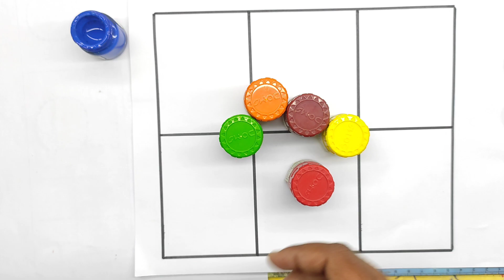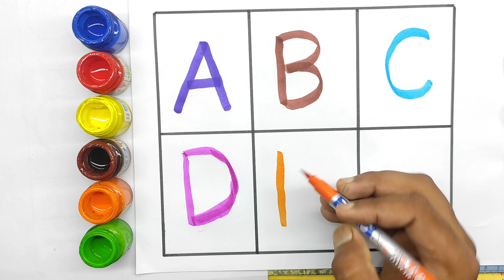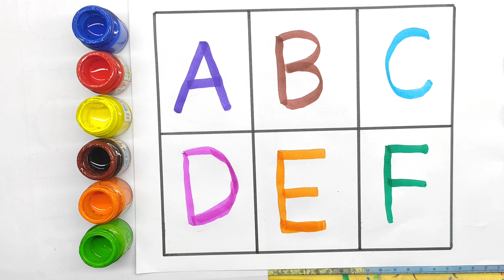counting 1 to 100,Numbers Song 1-100 |CoCoMelon Nursery Rhymes & Kids Songs,phonic songs a for apple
nursery rhymes
counting to 100
1 to 100
counting to 100 songs for kindergarten
counting songs
counting song
count to 100
counting
sing-along songs
counting to 100 song
counting numbers
baby songs
kid songs
children songs
1 to 100 counting song